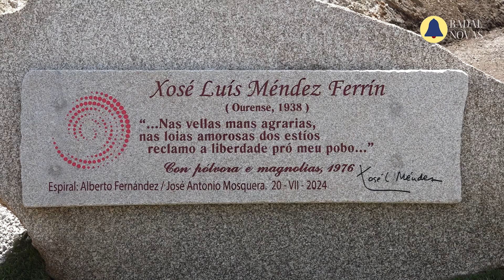Festa da palabra 2024